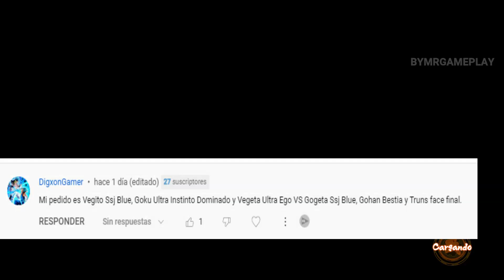Dragon Ball Fighterz Pedido del Suscriptor # 544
Dragon Ball Fighterz Gameplay Pedido del Suscriptor
Vegito Ssj Blue, Goku Ultra Instinto Dominado y Vegeta Ultra Ego VS Gogeta Ssj Blue, Gohan Bestia y Truns face final.

Todos los derechos de autor de los personajes de Dragon ball y juegos de Dragon Ball,Dragon Ball Z ,Dragon Ball GT y Dragon Ball Super y videojuegos como Dragon Ball Xenoverse 2,Dragon Ball Budokai Tenkaichi 3,Dragon Ball Budokai Tenkaichi 4,Dragon Ball FighterZ,Dragon Ball Z Kakarot,Dragon Ball Raging Blast 2 pertenecen a sus respectivos creadores.